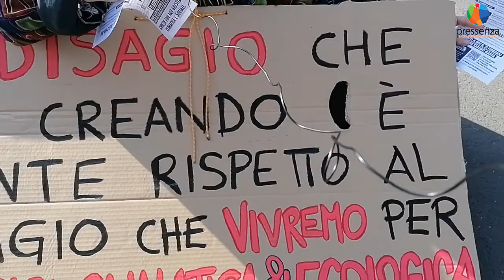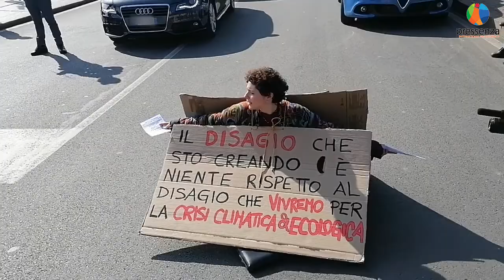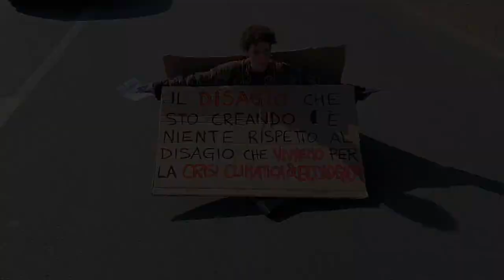Azione di XR Torino in vista del Consiglio Regionale